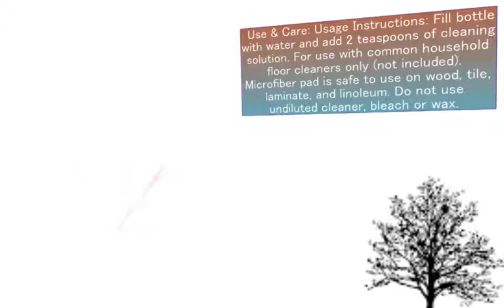MICROFIBER SPRAY MOP | Availablegift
Cleanliness is a very significant topic and have a vast meaning in its own. It is very necessary to be followed all through the life by everyone to really enjoy the nature’s beauty by living a healthy and fit life. Cleanliness is really an abstract state of being clean as well as free from dirt in order to maintain and achieve the state of being peaceful, healthy and fit.

Use & Care: Usage Instructions: Fill bottle with water and add 2 teaspoons of cleaning solution. For use with common household floor cleaners only (not included). Microfiber pad is safe to use on wood, tile, laminate, and linoleum. Do not use undiluted cleaner, bleach or wax.

Changing Solutions and Storage: When switching between cleaners or preparing for storage, fill bottle with water and spray 5 times, discard remaining water. Fill water as usual with new solution or store empty between 50-100 degrees F. Microfiber Pad Care: Machine wash warm. Do not use bleach or fabric softener. Lay flat to dry. Do not use dryer sheets. 1. Fill bottle with water and add 2 tsp of cleaning solution. 2. Spray and clean your floors. 3. Machine wash and reuse.

Use Your Favorite Cleaning Solution

No more buying expensive chemical solution refills. The ProMist MAX features a refillable bottle so that you can fill it with any cleaning solution you want. Just add 2 small teaspoons of cleaning solution to water in the bottle and you are ready to shine your floors. You can even clean with just water since the microfiber pad can remove dirt and bacteria with plain water.

* Head flips 180°

* Use Wet or Dry

* One-Touch Bottle Release

* 8 Reusable Mop Pad

* Comfort Grip Handle

* Use wet for a deeper clean to shine your floors or use dry for dusting your floors.